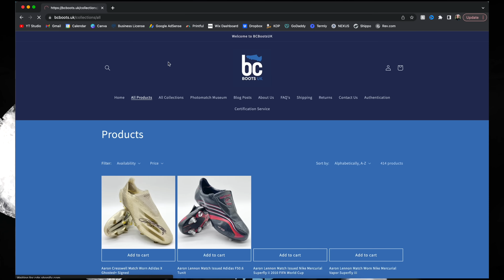John Stones Custom MATCH WORN Football Boots! Nike Phantom GT Elite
BE AWESOME.